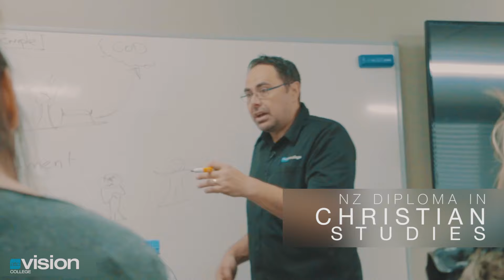Ministry Training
The NZ Diploma in Christian Studies (Level 5) can be studied full-time for one year, or part-time over three years, from anywhere in New Zealand! This Christian Leadership course is designed to build a deep biblical foundation for your life, and prepare you for a lifetime of Christian ministry and influence in your workplace.